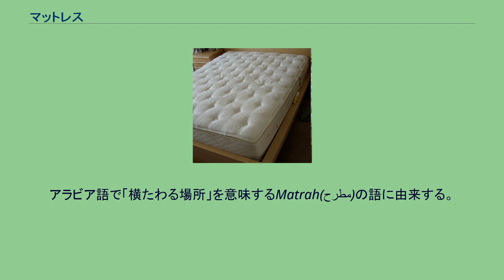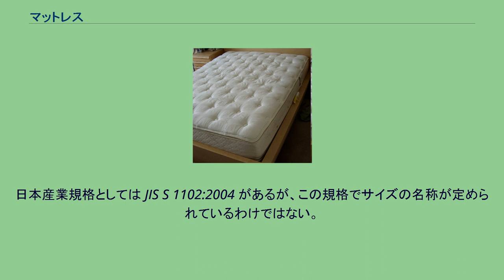マットレス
クイーンサイズのマットレス マットレス(mattress)とは、ベッドの上や敷き布団の下などに用いる寝具である。
アラビア語で「横たわる場所」を意味するMatrah(مطرح)の語に由来する。
マットレスは大きく分けて、ベッド用と布団用に分けられる。
ベッド用は主にベッドのボトムの上にのせて使用する。
寝心地という面ではメインになるため様々なバリエーションがある。
布団用は床の上に置きその上に布団がのる。
あくまで敷き布団の補助といった意味合いで使われる。
器械体操で使用されるマットは、マットレスではない。
なお、日本ではウレタンフォームマットレス及びスプリングマットレスについて家庭用品品質表示法の適用対象となっており雑貨工業品品質表示規程に定めがある。
南アフリカ共和国で発見された世界最古のマットレスは、7万7000年前に存在したとされ、アシやイグサを何層にも重ねて作られていた。
20世紀に入ると、わらや綿を袋に詰めたものから、羽毛、馬の毛など、さまざまな天然素材が使われるように変化していく。
北米でマットレスが一般的に販売されるようになると、スプリングと綿の中綿、繊維などの詰め物で構成されるようになった。
エアーベッドとも呼ばれ、浮き袋のように空気を入れて使用する。
2010年代には電動ポンプを内蔵するベッドも流通し、空気圧の調整や収納などが容易となったが、ビニール素材のものがほとんどであるため気密を保持といった耐久性が問題になることがある。
簡易マットレスとして使われることも多い。
浴室内で使用する風呂マットもある。
マットレスの大きさは国や地域によって同じ名称でも大きく異なる。
以下は日本で一般的に用いられるサイズである。
日本産業規格としては JIS S 1102:2004 があるが、この規格でサイズの名称が定められているわけではない。